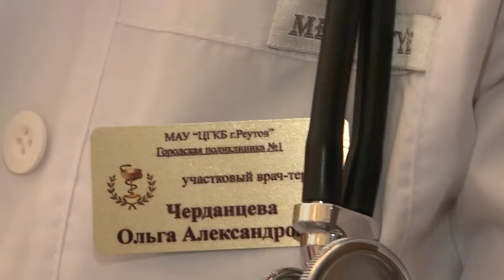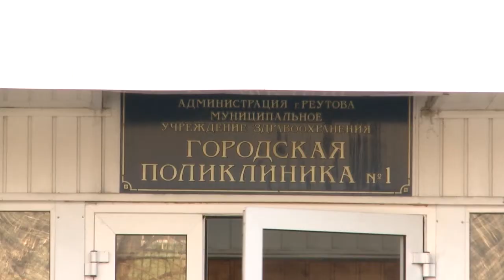ДИСПАНСЕРИЗАЦИЯ ВЕТЕРАНОВ 26.02.2015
До юбилея Великой Победы – осталось совсем немного. Как себя чувствуют главные герои праздника – ветераны – сейчас проверяют медики. В городе проходит диспансеризация. Если пациенты прийти в клинику не могут, врачи выезжают на дом. Как здоровье? С таким вопросом к ним сегодня обратился и наш корреспондент.